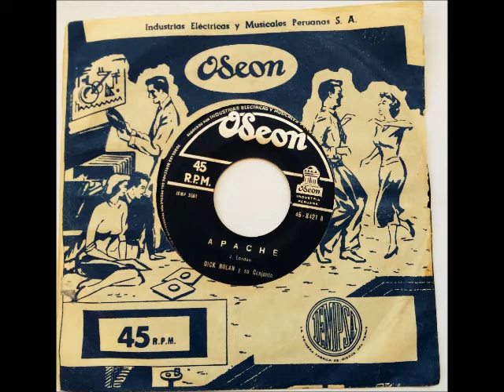APACHE - Dick Nolan y su Conjunto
Versión del el guitarrista peruano de los años 60